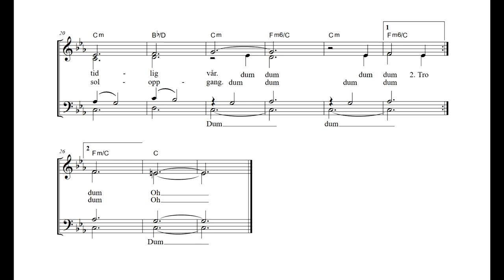På jorden et sted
Tekst: André Bjerke Musikk: Jan Stefan Bengtsson
For blandakor, SATB

Vokal Elisabeth Walderhaug og Håvard Sveås, innspilling Sverre Walderhaug